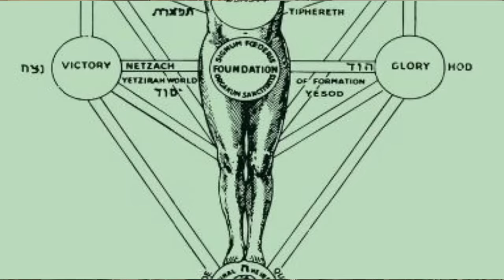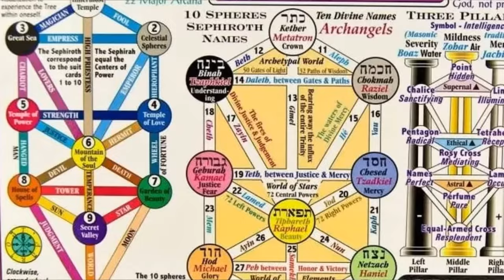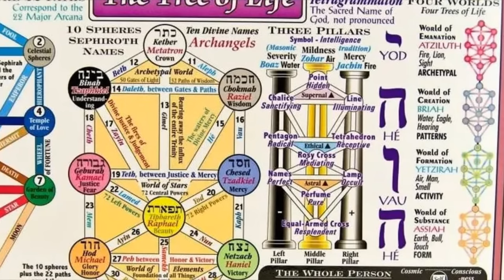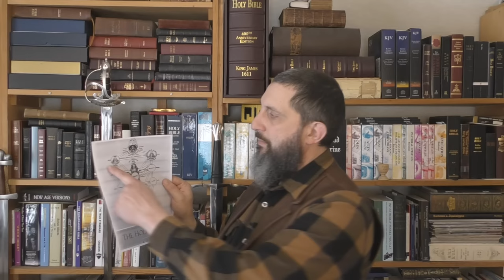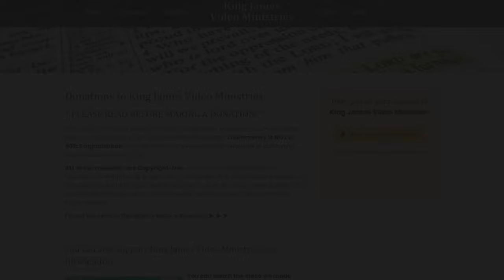The Coming Kabbalistic Kingdom